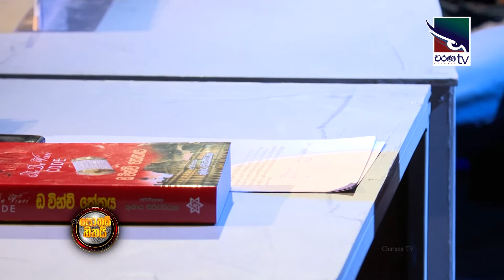පොතයි හිතයි - විචාර ප්‍රතිචාර 📖ග්‍රන්ථය : "ඩ වින්චි කේතය"